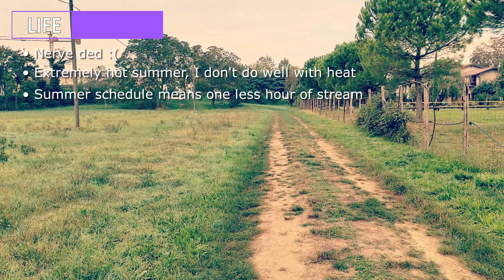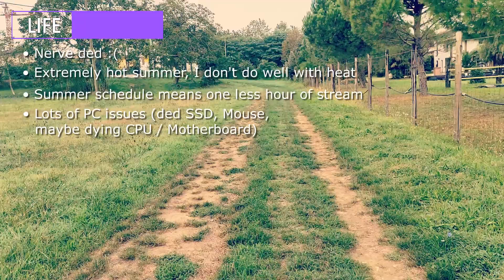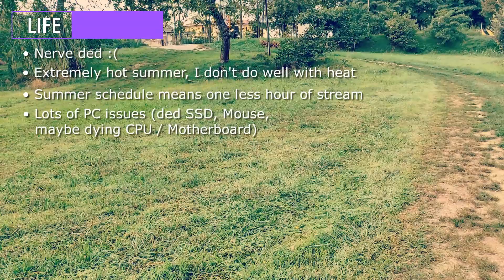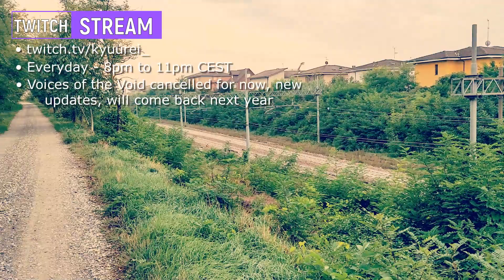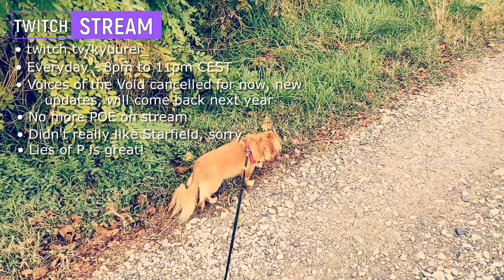Channel Update Vloggy Thing [29 sep 2023]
00:00 Hello!
00:30 100 Subs
3:47 Nerve death
4:47 Summer heat
6:50 Pc Issues
7:56 Youtube Channel Update
10:20 Streams
10:50 Elden Ring never before seen challenge mode!
12:39 PoE gone from stream
13:44 Other Stuff
14:56 Spooktober 2023
15:20 Outro